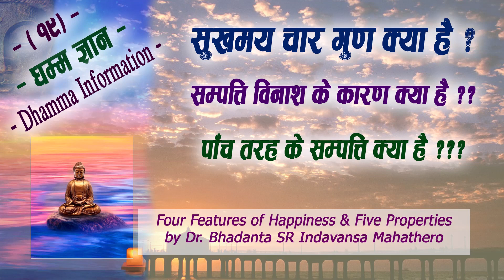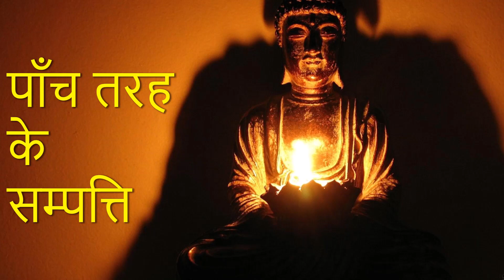सुखमय चार गुण और पाँच सम्पत्ति | Four Features of Happiness & Five Properties | Dhamma Info. #19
धम्म–ज्ञान | Dhamma Gyan | Dhamma Information

सुखमय चार गुण और पाँच सम्पत्ति
Four Features of Happiness & Five Properties | Sukha Guna | Features of Happiness | Panch Sampati | Five Properties

Other links of धम्म–ज्ञान - Dhamma Information -